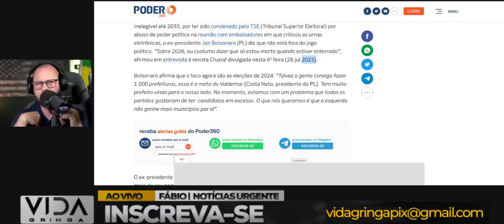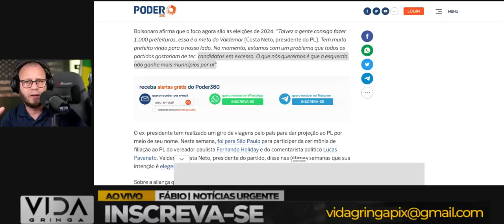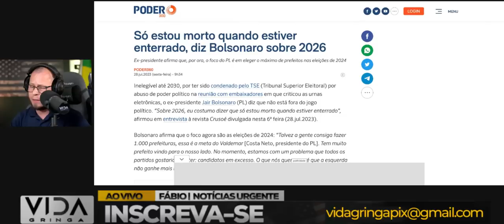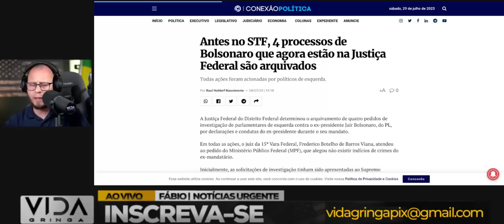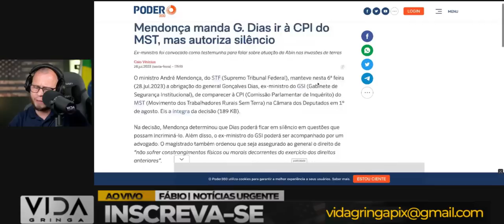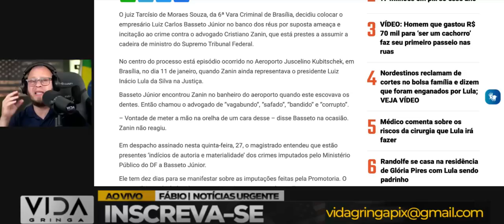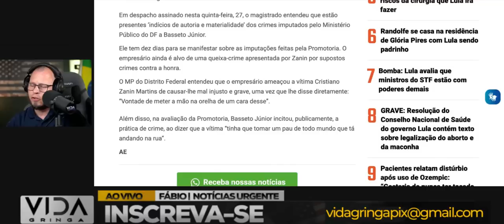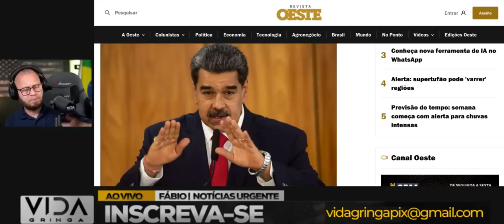BOMBA‼️ Bolsonaro de Volta? As Especulações para 2026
🚨 Bolsonaro de Volta? As Especulações para 2026 🌐

Nesta reportagem, trazemos as especulações que estão agitando o cenário político brasileiro. Com as eleições de 2026 se aproximando, surgem rumores sobre uma possível volta de Bolsonaro à cena política.

Os boatos ganham força, e as discussões se intensificam sobre a participação do ex-presidente nesse importante momento eleitoral. A incerteza paira no ar, e as fontes divergem sobre o real interesse e impacto dessa potencial candidatura.

Acompanhe conosco essa análise detalhada das especulações e os possíveis desdobramentos caso Bolsonaro decida concorrer novamente às eleições presidenciais. Não perca nenhum detalhe dessa cobertura intrigante sobre o futuro político do Brasil. 🔥